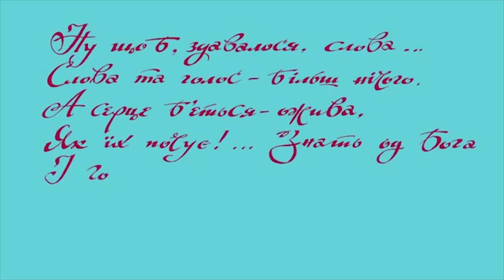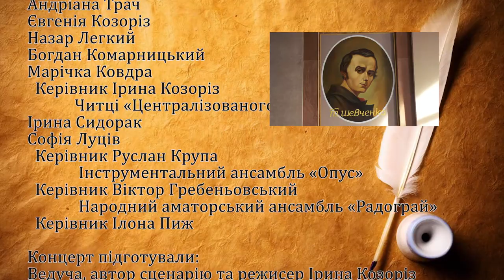«Ну що б, здавалося, слова…»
До 207 річниці з дня народження Т.Г.Шевченка присвячується.
Режисер Ірина Козоріз.
Бучач МБК. 2021р.